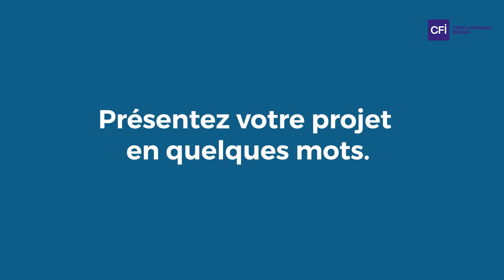🔵 Interview de Andrianantenaina Lova Mahanina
🔹 Connexions citoyennes : Encourager l’émergence de projets numériques d’action citoyenne en Afrique francophone.